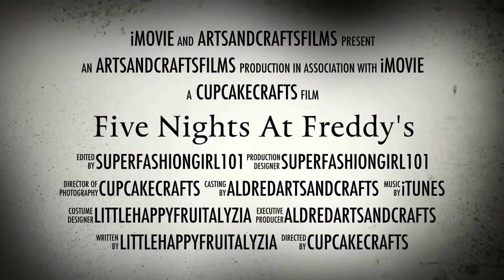Five nights at Freddy trailer fan made